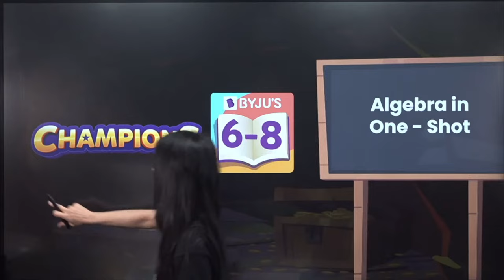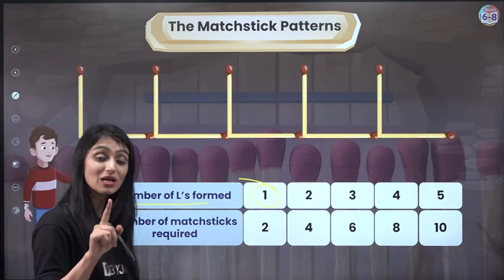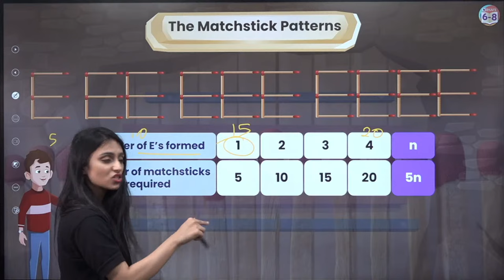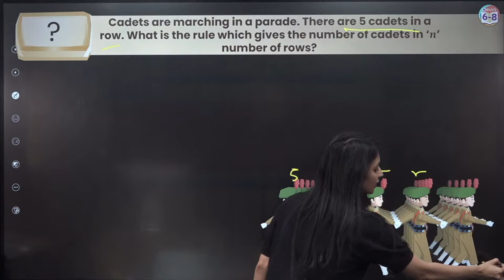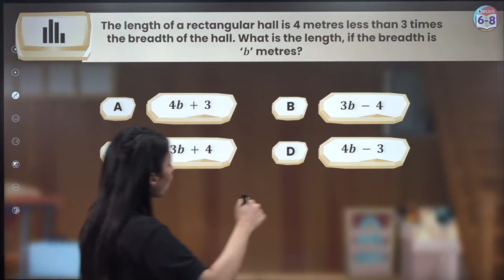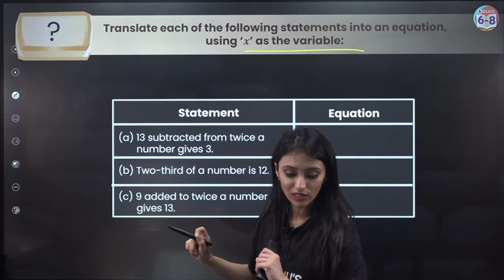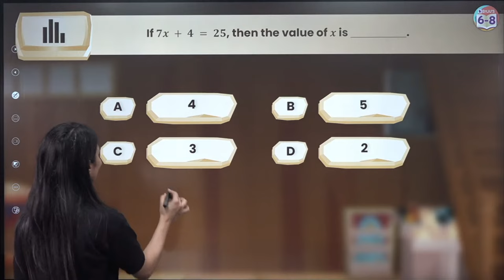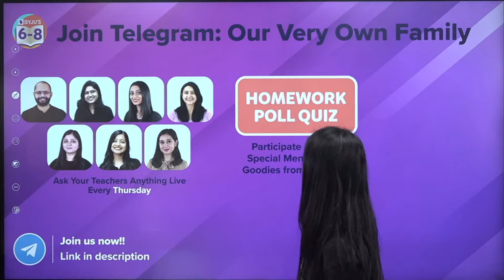Algebra Class 6 Maths in One Shot (Chapter 11) | BYJU'S - Class 6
In this episode of the BYJU’S Champions series, we will be covering all the important concepts, problems, and formulas in your Class 6 Maths Chapter 11 Algebra.
In this session, your favourite BYJU’S educator, Khushbu Ma’am, discusses the following topics in detail using examples:
- Variable
- Constant
- Terms of an Expression
-  Monomial, Binomial, Trinomial and Polynomial Terms
- Formation of Algebraic Expressions
- Addition and Subtraction of Algebraic Expressions
- Addition and Subtraction of Unlike Terms
- Patterns in Geometry
- Solving an Equation
This is a great session to help you revise and recall all the important concepts, formulas and problems in your Class 6 Maths Chapter 11, Algebra.
Looking for similar Class 6 video lessons? On our BYJU’S - Class 6, 7 & 8 channel, you will find a range of video lessons including menti quizzes, live sessions and experimental shorts to help boost your preparation for the upcoming exams.

00:00 Algebra Class 6 Maths in One Shot (Chapter 11)
3:28 Subscribe BYJU’S Channels
6:03 Explaining about Showed a Image
 7:25 Level 1 - 1st Question
10:09 The Matchstick Patterns
26:26 Example of Question and Solution
27:14 Poll Question - 2nd Question
29:06 Level 2 - 3rd Question
31:53 Match the following
35:02 4th Question
35:44 5th Question
40:13 Level 3 - 6th Question
40:46 What an Equation?
43:23 7th Question
47:49 8th Question
48:33 Fun Fact
49:26 Level 4 - 9th Question
51:05 Poll Question - 10th Question
53:10 Level 5 - 11th Question
54:55 12th Question
56:59 Poll Question - 13th Question
58:05 Bonus Question